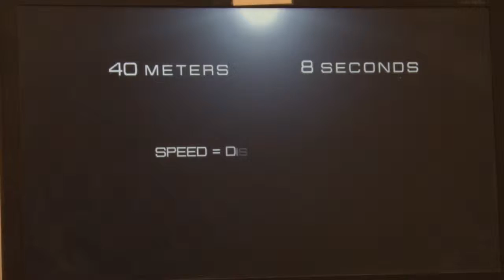NHL, Coyotes help students learn STEM through hockey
The NHL launched an interactive hockey game to help educate students on science, technology engineering and math (STEM) as well as the game of hockey. (Video by Matthew Berner/Cronkite News)